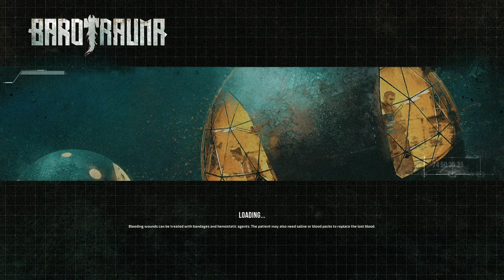Don't Know What The Heck Im Doin - Barotrauma